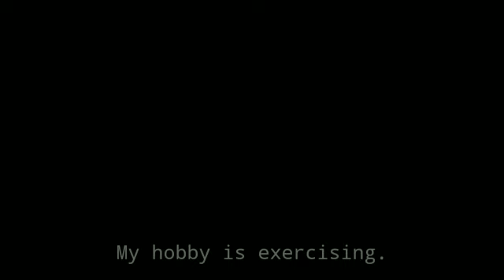Special Hobby || Riskiyadi Khairul Abdi || 1910505013 || 1A1 Radiologi